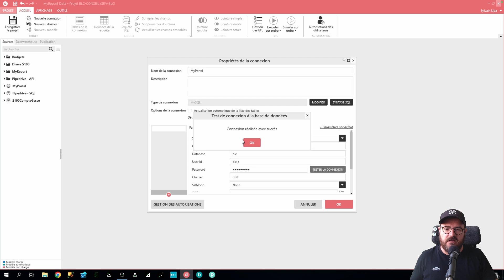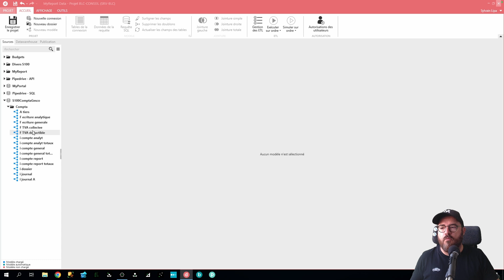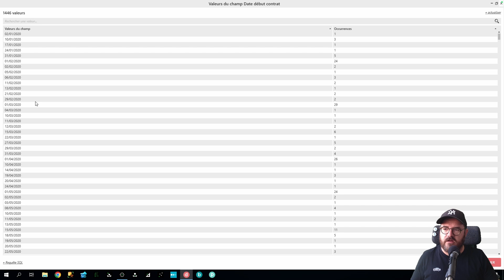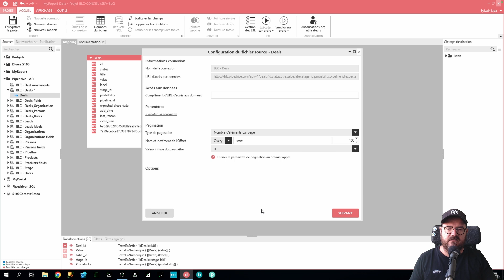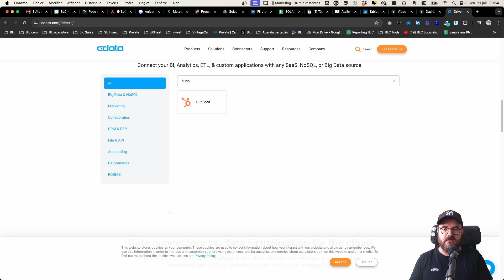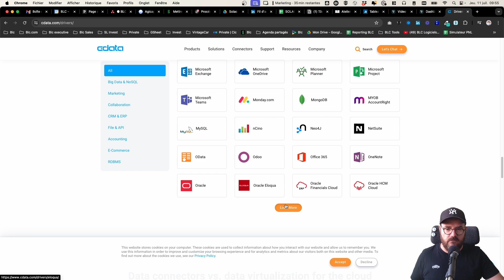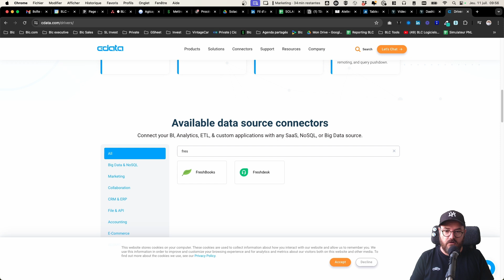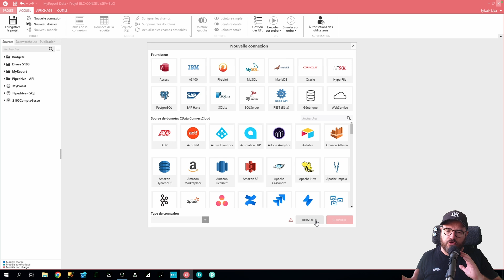Intégrez MyReport BE facilement avec vos outils existants 🔗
🎉 Salut à tous, c'est Sylvain de BLC ! Aujourd'hui, on va plonger dans l'univers de MyReport, l'outil ultime pour gérer et analyser vos données comme des pros ! 💼📊

🗓️ Live demain : Inscrivez-vous pour notre live spécial MyReport sur le web. Spoiler alert : zéro Excel, que du web ! 🌐✨

Points forts de la vidéo :

MyReport Data : Simplifiez l'accès et la modélisation de vos données. Même les non-spécialistes vont adorer ! 😍📈
Connexion Facile : MySQL, SQL Server, Pipedrive, Asana… MyReport se connecte à tout ! 🌐🔗
Modélisation Intuitive : Renommez les champs techniques pour que tout soit clair pour vos utilisateurs. Fini le jargon incompréhensible ! 🤓➡️😊
CData Connect Cloud : Accédez à des tonnes de services via des connecteurs pré-paramétrés. Salesforce, Shopify, Zendesk, vous avez tout ! ☁️🔌
Best of Bridge : Utilisez les meilleurs outils spécifiques pour chaque tâche. MyReport les connecte tous pour vous. 🔧🔗

MyReport est un outil de ouf pour attaquer n'importe quelle base de données ! 🔥 Pas toujours simple, mais BLC est là pour vous guider. 🧑‍🏫

📢 Questions ? On adore discuter de vos projets et des logiciels que vous utilisez. 💬❤️

Sommaire
00:00 Intro